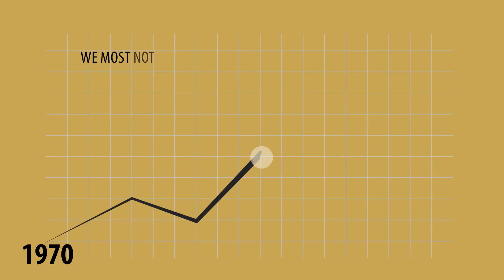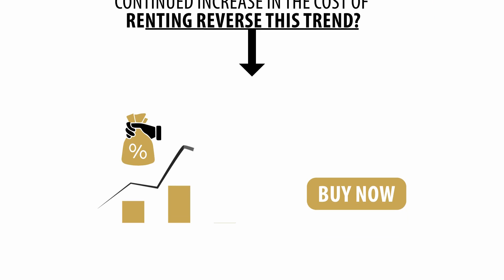HIS CG Economic Forecast Short Clip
This is the short clip that summarizes the purpose of our economic forecast for May 2018.